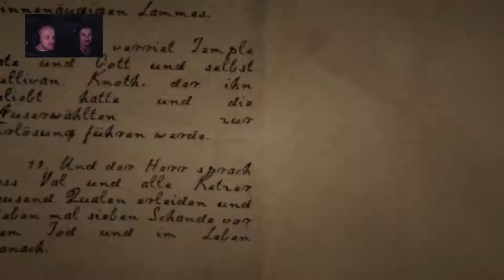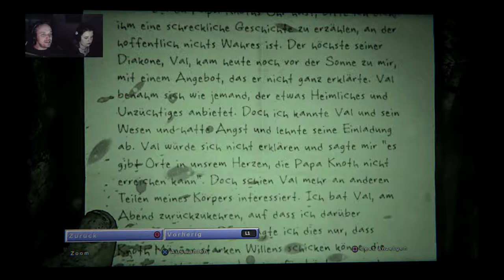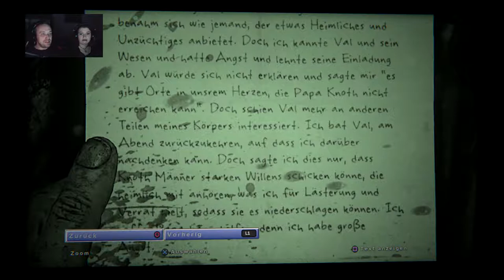Outlast 2 Gameplay - Let’s Play Outlast 2#3 Die Kammer des Schreckens